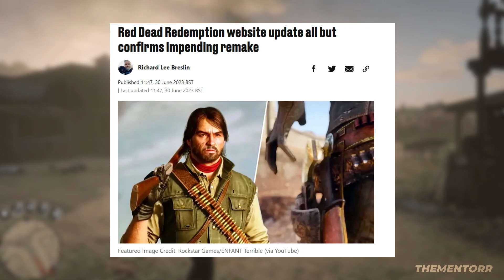Red Dead Redemption 1 Remake is in the WORKS!!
As you all know Red Dead Redemption's remake or remaster was in the news for quite a long time, and most of you were wondering where or how this news came to be?

So, in this video I'll tell you everything to know about the RDR 1 remake and everything related to it!

Let's begin!

Timestamps:-
0:00 - Intro
0:18 - How it all began?
2:18 - Rockstar's hints
3:37 - some bad news
5:00 - outro